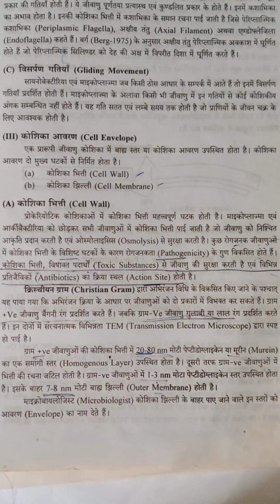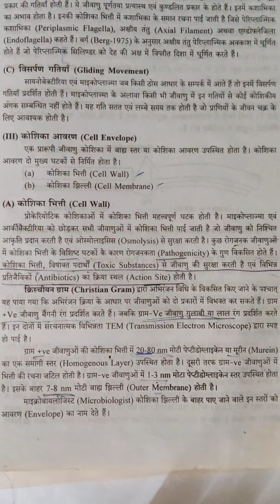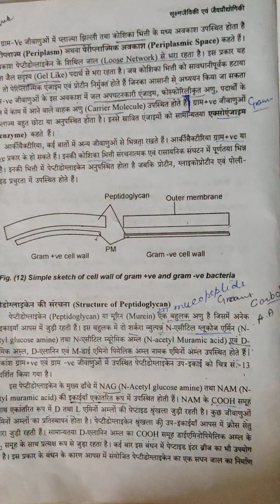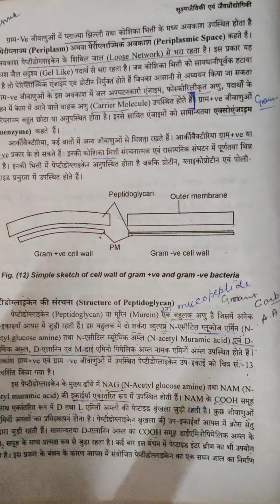B. Sc part 2, cell wall gram +tive bacteria